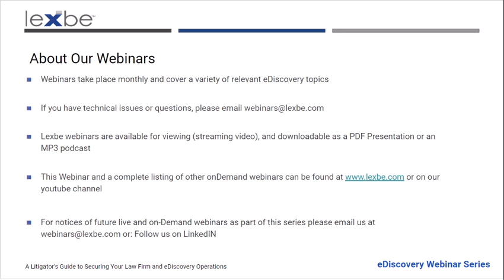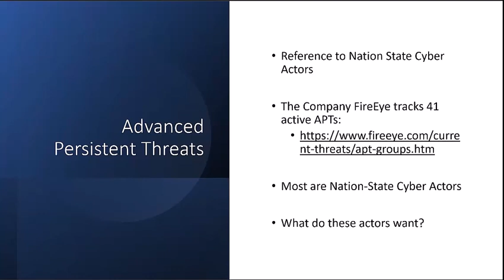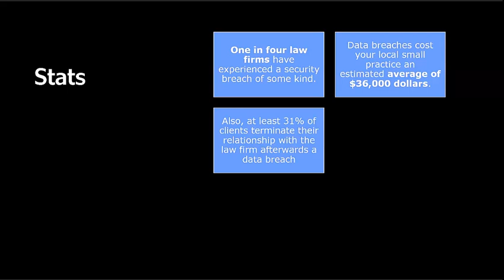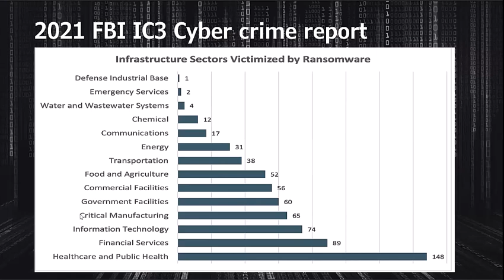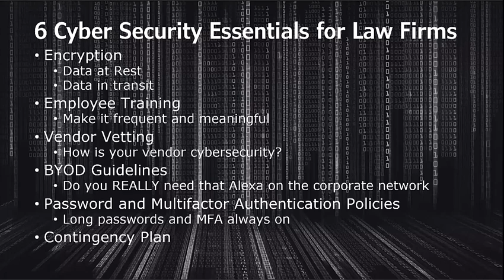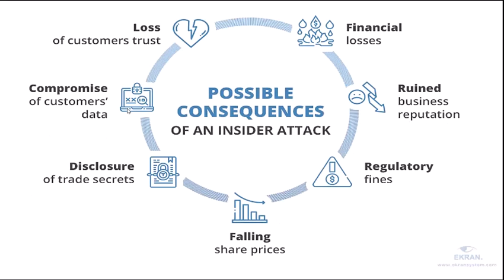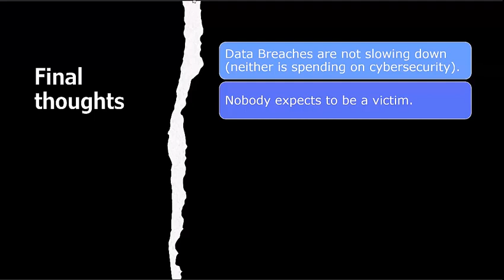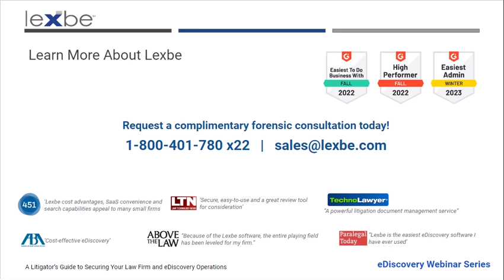A Litigator's Guide to Securing Law Firm and eDiscovery Operations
Overview:

Because law firms are repositories of valuable information, they're frequently targeted by bad actors and cyber criminals. With the increasing quantities and sources of documents in litigation, the cyber risk associated with document intensive cases is also increasing. During this webinar you'll learn about the primary cyber threats to your law firm, steps you can implement immediately to mitigate cyber risks, as well as how to safely handle document intensive cases that could involve documents that contain malware.

Agenda:

- Cyber Criminal Threat Profiles and Their Motivations
- Why Nation States Might be Interested in Your Firm
- Cybersecurity Statistics for the Legal Industry
- 6 Cybersecurity Essentials for Law Firms
- Law Firm Cyber Protection Framework
- How to Protect Your Firm From Outside Data Sources
- Quality Control and Security
- Review

About Lexbe Inc.

We help legal teams with limited resources successfully handle document intensive cases.

🆓 Request a complimentary digital forensic consultation and/or a 10-minute demo of the Lexbe eDiscovery Platform (LEP) today